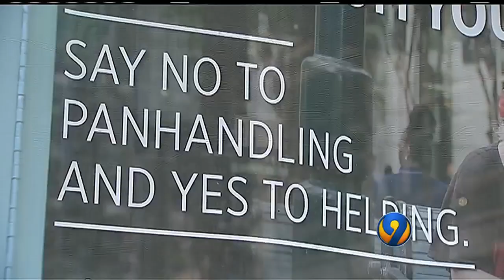Charlotte Homeless Camps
One effect of the affordable housing crisis is the number of homeless people in Charlotte. Last year, there were 1,400 people living on the streets in Mecklenburg County. While 85% stay in shelters, officials say 15% sleep on the streets.